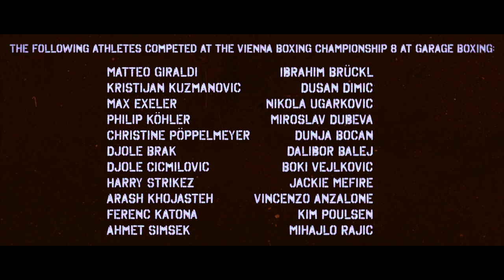COURT GAMES by Georg Steinboeck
Boxing scenes with a Beethoven score? Brutal punches aimed at the opponent’s face accompanied by the noble music of the master, who is considered a great humanist? Sounds paradox but is the starting point for a perfect marriage of juxtapositions elevating boxing into the spheres of knight tournaments and court games.